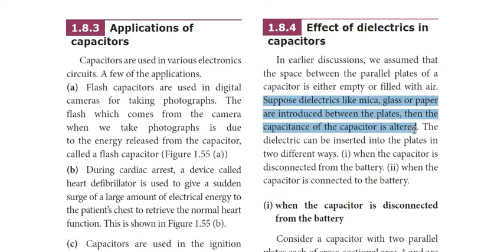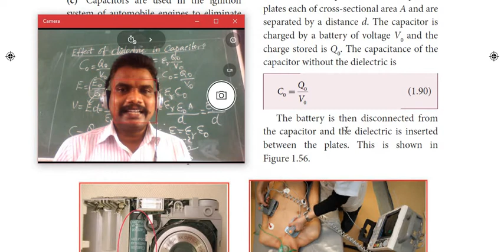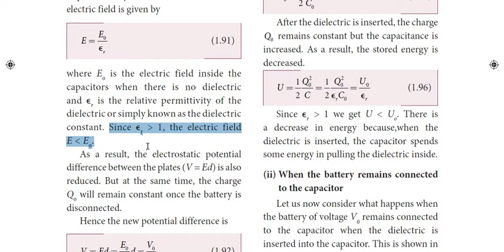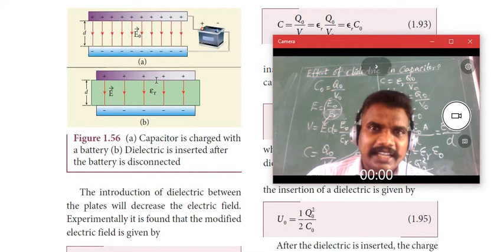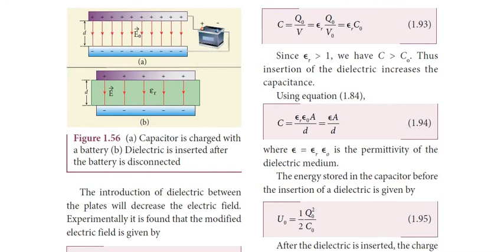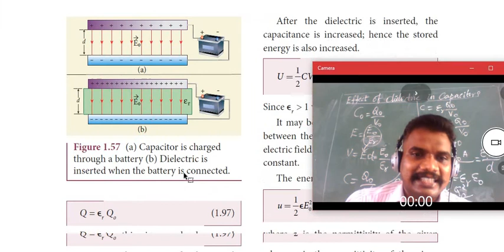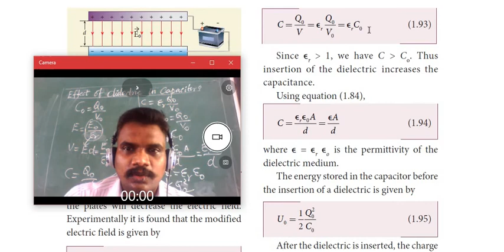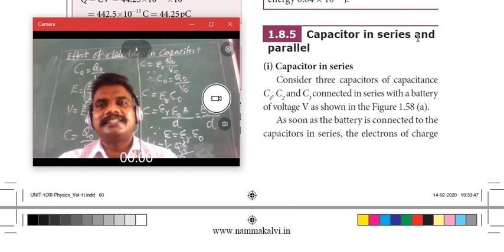1st lesson electrostatics 12th physics topic is Effect of dielectrics in capacitors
1st lesson electrostatics 12th physics topic is Effect of dielectrics in capacitors